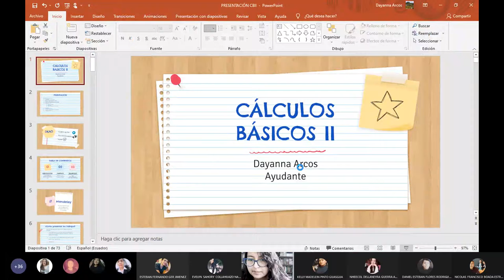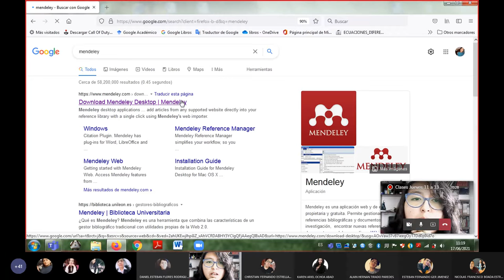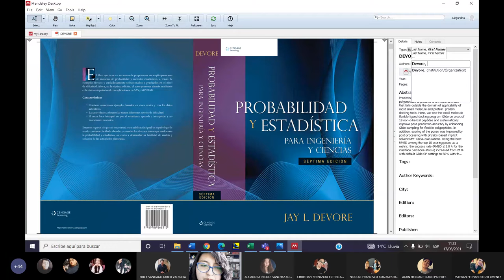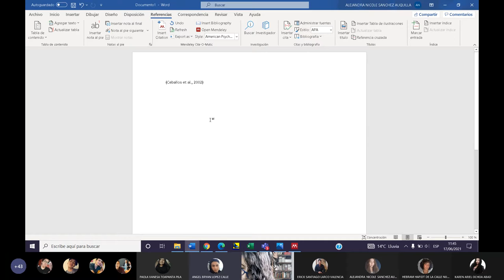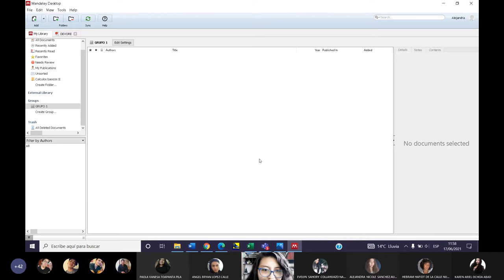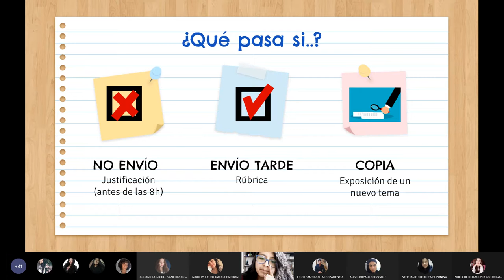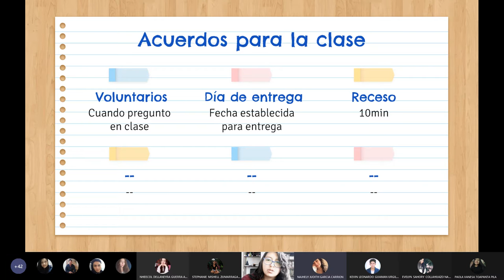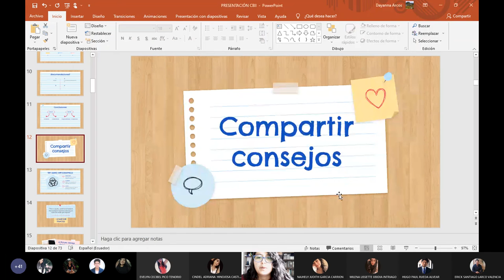Cálculos Básicos 2 - 2021.06.17 - PAE Indicaciones Generales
Primera sesión con la ayudante de Cátedra de Cálculos Básicos 2, se brindan las indicaciones generales iniciales y se explica el funcionamiento del PAE.